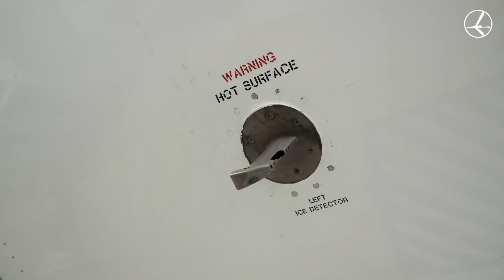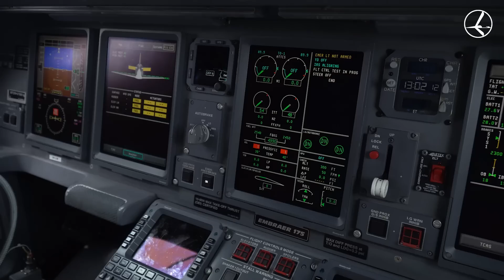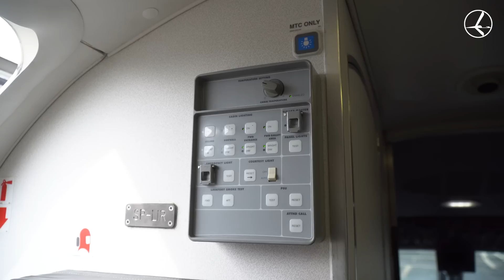Jak wygląda praca mechanika lotniczego? | LeciMY: nieznane zawody w lotnictwie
Poznaj świat ekspertów branży lotniczej w nowym cyklu filmów "LeciMY: Nieznane zawody w lotnictwie".

W tym premierowym odcinku zaglądamy do świata inżynierów obsługi liniowej. Pokazujemy kulisy pracy Kingi Kuchty, mechaniczki lotniczej w LOTAMS, firmie ściśle związanej z PLL LOT zajmującą się obsługą techniczną samolotów.

Jak wygląda praca mechanika lotniczego? Jakie czynności muszą być wykonane przed każdym startem samolotu? Jakich specjalistycznych narzędzi potrzebują do sprawdzania maszyn? Zajrzyj z nami do hangaru i odkryj proces inspekcji technicznej oraz przygotowania samolotów wąsko i szerokokadłubowych do bezpiecznych lotów.

Zapnij pasy i zostań z nami, aby poznać świat ekspertów lotnictwa zza kulis! LeciMY!

Spis treści:
00:00-00:46 Wstęp
00:47-01:21 Jak zostać mechanikiem?
01:22-02:56 Jak wygląda przegląd samolotu?
02:57-04:26 Przegląd Embraera 175
04:27-05:10 Podział pracy mechaników
05:11-06:04 Narzędzia mechaników
06:05-06:59 Co najbardziej lubisz w swojej pracy?
07:00-07:58 Najczęstsze usterki
07:59-09:47 Przykładowe zadanie mechanika lotniczego
09:48-10:11 Zakończenie